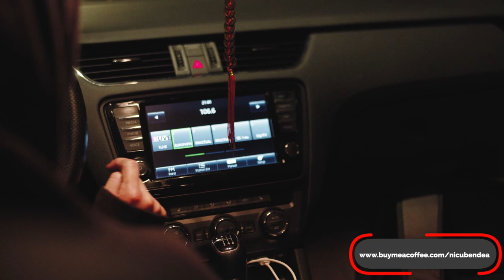BĂRBAȚII ”3 ÎN 1” NU SUNT FĂTĂLĂI!